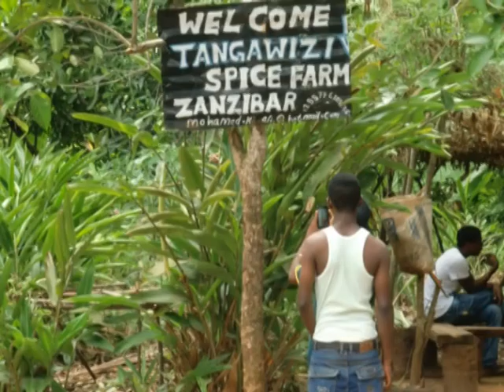Zanzibar Moments - Asante - Llego: Allez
Some appetizer for you to go on holidays to Tanzania, e.g. the islands from the Zanzibarian union.
Enjoy the sea & the beach, fish & drinks overthere for a relaxed stage.
Asante = thank you for your hospitality, Zanzibar!
Enjoy the traditional Afro sounds with the pics!
Llego
More on the music:
More on the film sources:
Own takes & designs